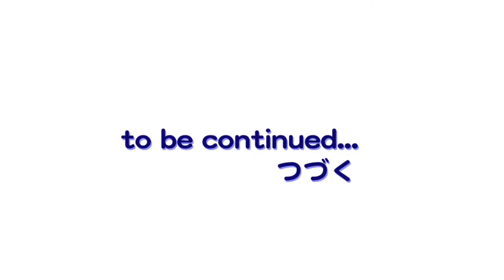アルペンスキー選手のための基本練習part 3：しろくま練習法2020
アルペンスキー選手（主にジュニア向け）の基本練習の紹介です。
動きのあるターンをするための基本練習（ドリル）です。
動きのあるターンのドリル（上下動とターンを同調させる）
ターンの前半で内倒〜ターンの後半外倒のドリル
前後差の調整
クローチングターン
順番にupします